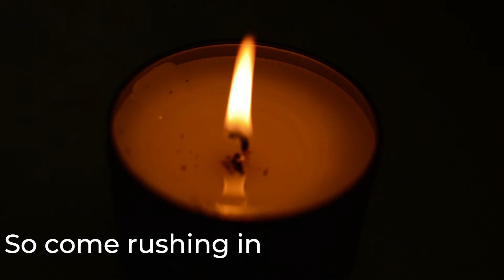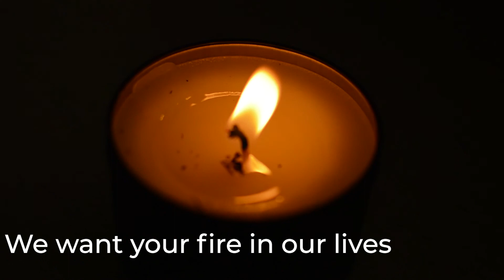Tongues of Fire (Lyric Video) - Ethan Watts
Thank you for listening! I’m releasing a new album! ‘Hysteresis’ is coming out November 19! Here are some links:

God Bless~